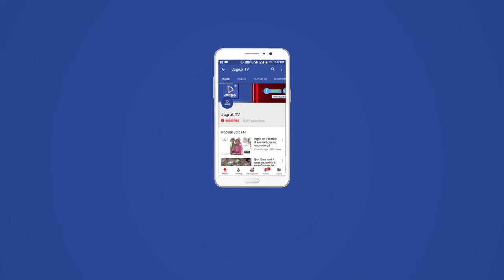बाड़मेर में एसीबी की कार्रवाई 10 हजार की रिश्वत लेते हुए कांस्टेबल ओर दलाल गिरफ्तार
बाडमेर  थार नगरी जिला मुख्यालय राजस्थान में भ्रष्ट अधिकारियों और कर्मचारियों के खिलाफ भ्रष्टाचार निरोधक ब्यूरो द्वारा लगातार ताबड़तोड़ कार्रवाई की जा रही है।

इसी कड़ी में भ्रष्टाचार निरोधक ब्यूरो बाड़मेर की टीम ने सोमवार सुबह बाड़मेर के ग्रामीण थाना के हेड कांस्टेबल को 10 हजार की रिश्वत लेते हुए उसके दलाल के साथ गिरफ्तार किया है. वहीं एसीबी आगे की कार्रवाई कर रही है.

बाड़मेर. जिले में भ्रष्ट अधिकारियों और कर्मचारियों के खिलाफ एसीबी का हल्ला बोल जारी है. एसीबी की टीम ने सोमवार सुबह बाड़मेर के ग्रामीण थाना के हेड कांस्टेबल उगम दान को 10 हजार की रिश्वत लेते हुए उसके दलाल के साथ गिरफ्तार किया है और आगे की कार्रवाई की जा रही है. भ्रष्टाचार निरोधक ब्यूरो बाड़मेर के एएसपी रामनिवास सुंधा ने बताया कि परिवादी भगाराम ने एसीबी ने परिवाद पेश किया था कि उसके भाई को छुड़वाने की एवज में बाड़मेर ग्रामीण थाने के हेड कांस्टेबल दलाल के मार्फत रिश्वत मांग रहा है. जिस पर सत्यापन करवाने के बाद सोमवार सुबह परिवादी की ओर से 10 हज़ार की रिश्वत दलाल को दी गई. जिसके बाद फोन पर लगातार उगनदान से बातचीत की गई.

जिस पर कार्रवाई करते हुए दलाल सहित हेड कांस्टेबल उगनदान को एसीबी की टीम ने थाने से गिरफ्तार किया है. परिवादी का हाईवे पर ढाबा है, जिस पर हेड कांस्टेबल ने कार्रवाई करने की बात सामने आ रही है. अब एसीबी भी इस पूरे मामले में सभी तथ्यों पर जांच में जुटी हुई है. गौरतलब है कि बाड़मेर जिले में पिछले कुछ महीनों से एसीबी भी लगातार ताबड़तोड़ तरीके से भ्रष्ट अधिकारियों और कर्मचारियों के खिलाफ कार्रवाई करती नजर आ रही है, जिसके बाद भ्रष्ट अधिकारियों और कर्मचारियों में हड़कंप मचा हुआ है.

बाड़मेर से ठाकराराम मेघवाल बाडमेर